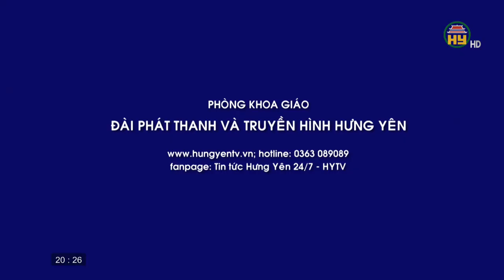Tập thể thao tại nhà mùa dịch Covid - 19